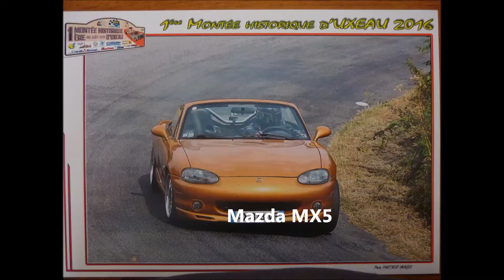Montée Uxeau Mazda MX5